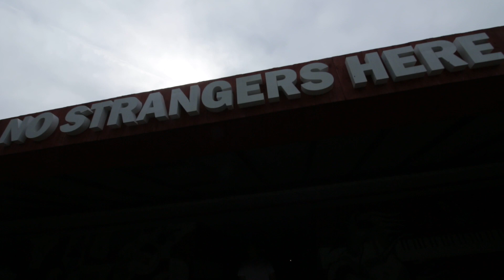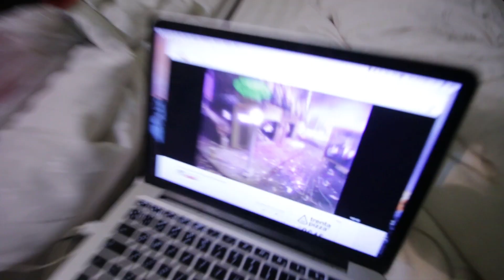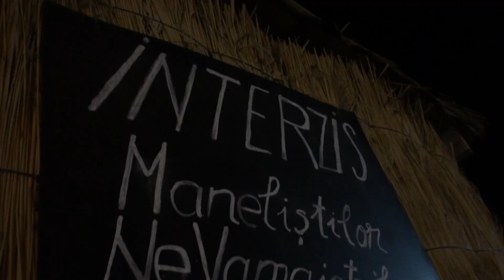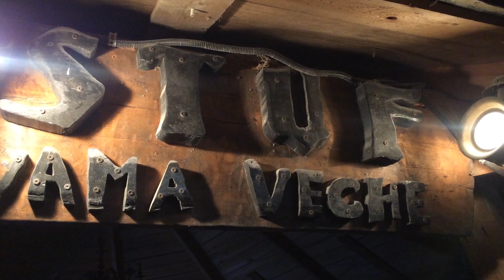O LECTIE IMPORTANTA IN DRUM SPRE MARE!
Sunt probabil cel mai trist om care a venit in Vama Veche...